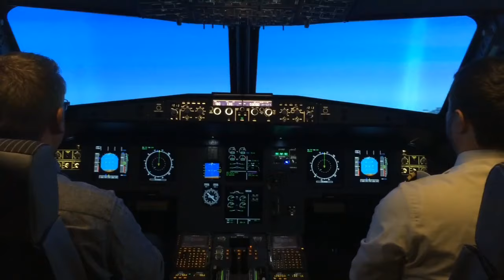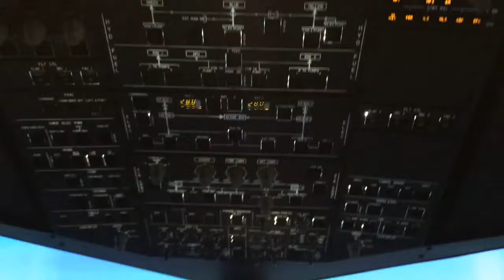Metropolys - Aviasim Lille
Comme Bertrand, soyez aux commandes d'un A320 ! Démonstration !